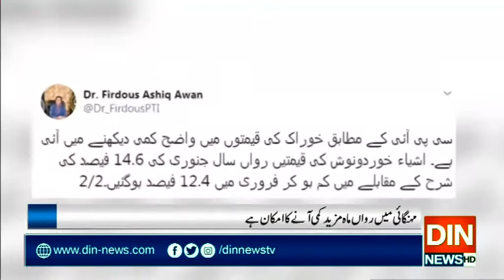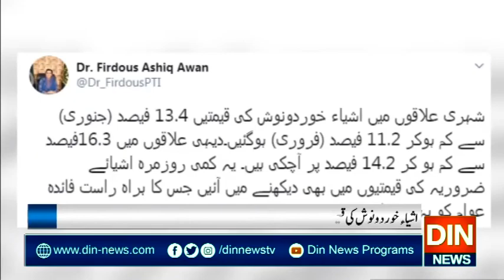مہنگائی میں کمی،حکومتی اقدامات کےثمرات عوام تک پہنچنے لگے